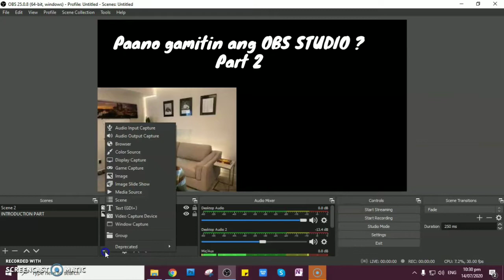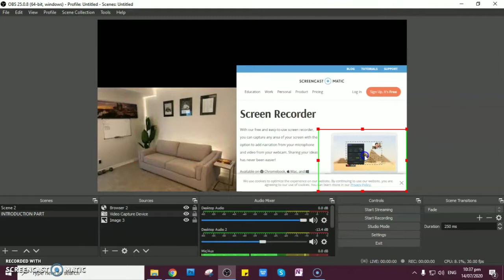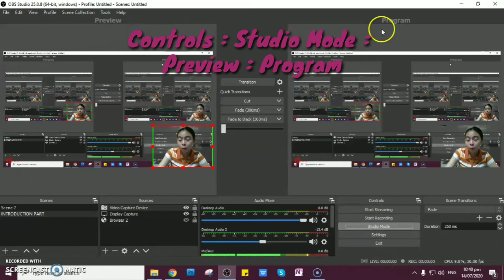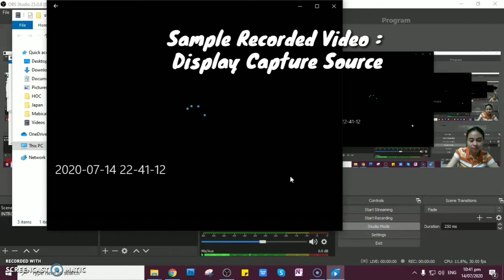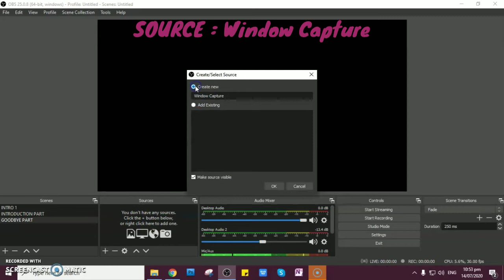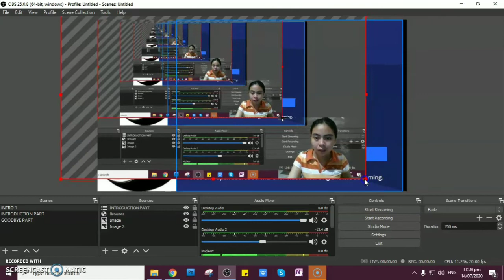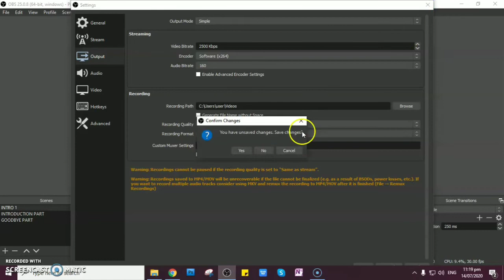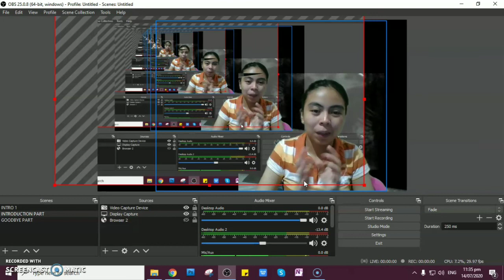Paano gamitin ang OBS Studio? l Part 2 l Bonus Screen-cast O matic Recorder